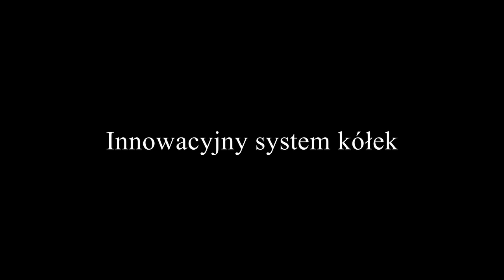Rolka do stołów z oskrzynią dzieloną - RO99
Rolka prowadząca do rozkładanych stołów "RO 99", nowa konstrukcja firmy Wagner, umożliwia szybkie i łatwe powiększanie nawet ciężkich, solidnych stołów, stołów i stołów konferencyjnych. Rolka prowadząca jest zintegrowana z nogą stołu i dlatego, w kontekście projektu mebli, jest prawie niewidoczna.